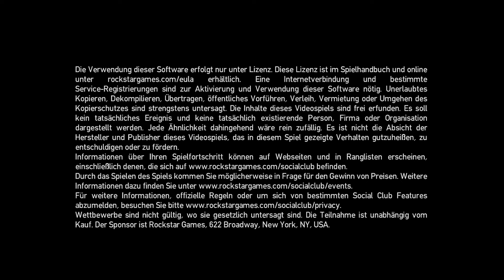GTA IV Loading Screen Theme (Higher Quality)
Neue Version in besserer Qualität (Keine Ruckler, "Echtes" Full HD)
Reuploaded High Quality Version (No lags, "Real" Full HD)